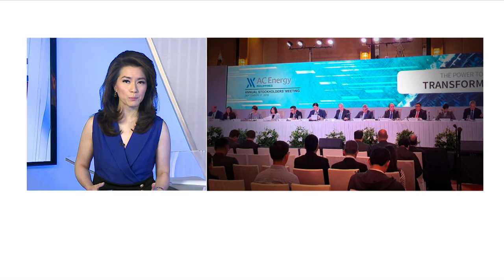Ayala group looking to revitalize energy arm | ANC Highlights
The Ayala group aims to revitalize its energy arm as it tranforms newly required unit, PHINMA Energy. Its first order of business-- renaming PHINMA Energy to AC Energy Philippines, which the group aims to be a leader in renewable power in the country. The group plans to reach 2,000 megawatts of renewables by 2025.